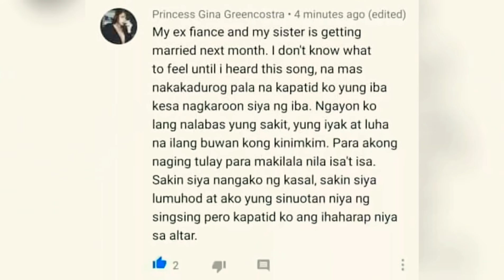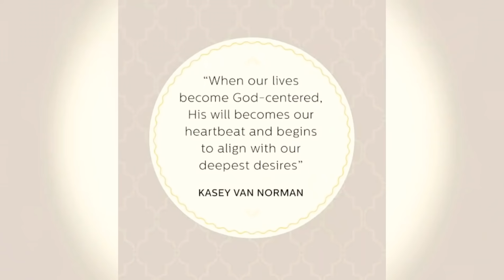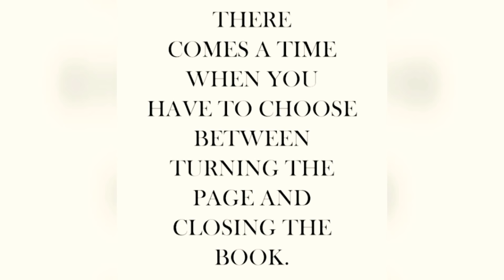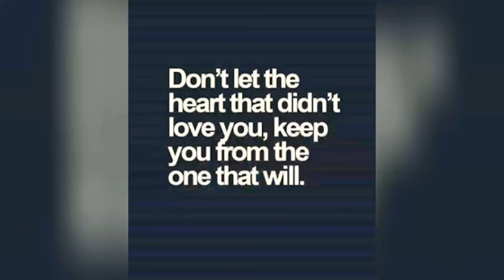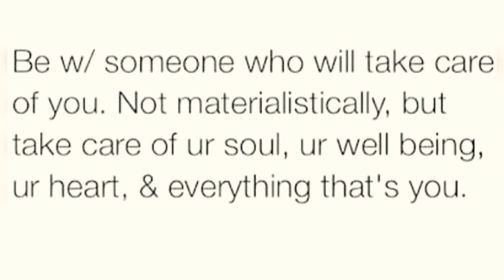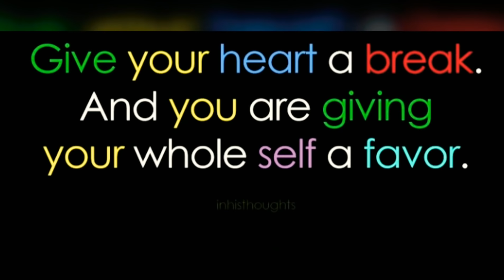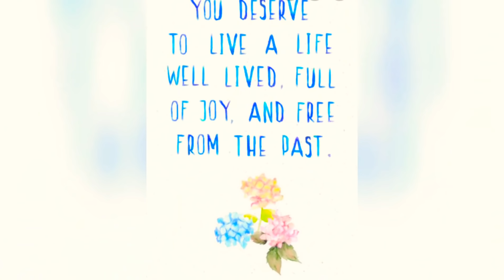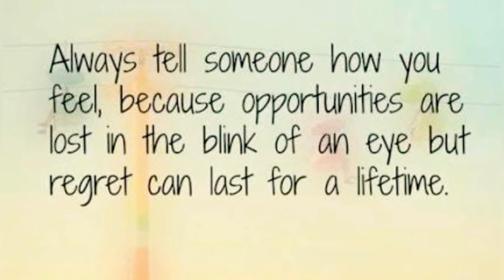PAUBAYA BY MOIRA DE LA TORRE Part 2- (REACTION VIDEO) HUGUTAN | REALTALK WITH ME!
Part 2 na tayo guys! Thank you for being here! 😘Thank you for your love and support!  You'll learn something here for sure. Maraming SALAMAT!  GRACI! Love yah! 😘

CHEERS SA MGA NAGMAHAL, NASAKTAN, LUMUHA, PINAASA AT NAGMAHAL ULİT! ❤️

Do let me know for any video suggestions friends! 🙏😘

Ps: Boys! Watch till the end you will thank me later. 😉

See you all on my next uploads!

No copyright is claimed and to the extent that material may appear to be infringed, I assert that such alleged infringement is permissible under U.S. and Philippine copyright law. If you believe the material has been used in an unauthorized manner, please contact the poster.

Suggested by ABS-CBN Corporation (Music)
Paubaya - Moira Dela Torre (Lyrics)
Music in this video
Song  Paubaya
Artist  Moira Dela Torre
Album Paubaya
Licensed to YouTube by  ABS-CBN Corporation (Music) (on behalf of Star Music)